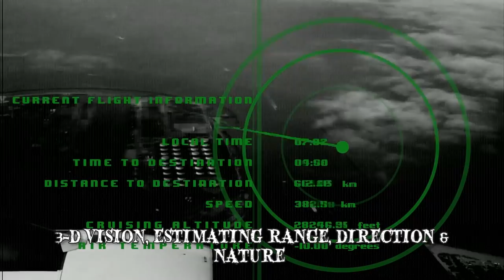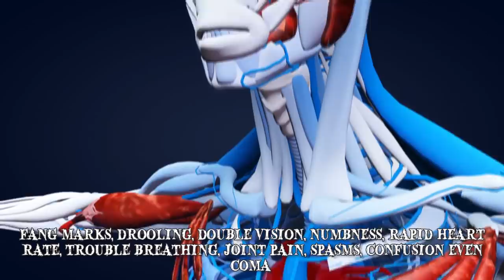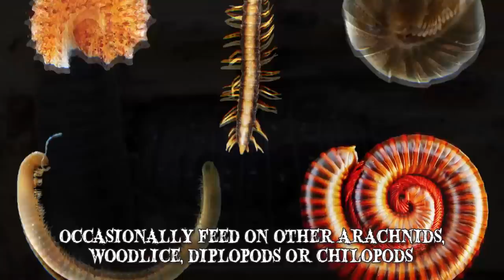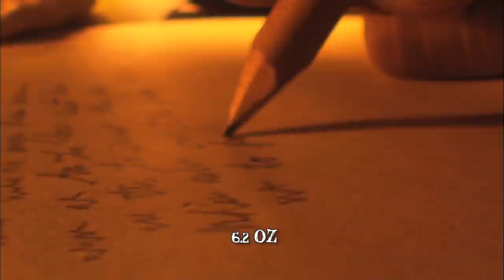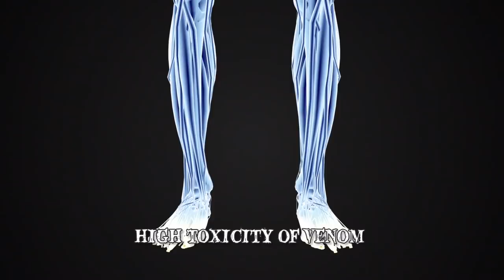7 Nightmarish Spiders You'll NEVER Want to Encounter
Nightmarish spiders you’ll never want to encounter! The venomous giant spider bites are dangerous to humans. These terrifying, large spiders are all found in nature.

7: The Jumping Spider
The Salticidae spider family, also called the jumping spider, contains over 600 described genera and over 5800 species. Jumping spiders are usually found in tropical forests, temperate forests, deserts and mountainous regions. One species, called Euophrys omnisuperstes, has been reportedly collected at the highest elevation, on the slopes of Mount Everest. Jumping spiders are easy to distinguish from other genus because of their specific characteristics, such as prominent eyes. Their body length ranges from 0.04 to 0.98 inches. Their front legs are generally larger than the hind, but they depend on their rear legs for jumping, while the front ones are used to assist in grasping prey.

6: The Wolf spider
Wolf spiders belong to the family Lycosidae, and are easy to recognize by their robust bodies and prominent shining eyes. They are known for having excellent vision, due to their 8 eight large eyes, arranged in three rows. Flashing a light over the Wolf spider will produce eyeshine. Depending on the genera, their body size can range from 0.4 to 1.38 inches. Wolf spiders are nocturnal and depend on camouflage for protection.

5: Mouse spiders
Mouse spiders, scientifically known as Missulena, are medium to large spiders. Their bodies range from 0.39 to 1.20 inches in length. Females are all black, while males have specific colouration, depending on the species. For example, male red-headed mouse spiders are brown or blue-black in color, with bright red-tinged jaws, and male eastern mouse spiders have blue patches. There are 17 known species in the Missulena genus, and all but one are indigenous to  Australia. One species may be found in Chile, and the nearest related genera occur in South America.

4: The Sydney Funnel-Web Spider
The Sydney funnel-web spider or Atrax robustus is a venomous spider native to eastern Australia. It got its name because it is usually found within a 62 mile radius of Sydney, but also from weaving a tubular burrow retreats lined with silk, with collapsed or open “funnels”. The Sydney funnel-web spider may also be found around the Central Coast of Australia, to the Illawarra region, and west of Sydney, to the Blue Mountains in New South Wales. It is medium to large, its body length reaching up to 2 inches in length. Also, both males and females are darkly colored, glossy, with an almost hairless carapace.

3: Black Widows
The Black widow, scientifically named Latrodectus mactans, is a highly venomous species of spider which belongs to the family Therididae, most commonly known as widow spiders. It is native to North America and there are two species: the northern black widow, found in the northeastern United States, as far west as Texas and as far north as Ohio, and the southern black widow, which can be found in the northeastern United States and also Canada, where it ranges in the southern parts of Ontario, British Columbia, Alberta, Manitoba and Saskatchewan. Black widow females are easy to recognize by their shiny black bodies, with the distinctive red hourglass-shaped marking on the abdomen.

2: The Goliath Birdeater
The Goliath birdeater spider is a species that belongs to the tarantula family Theraphosidae. It is usually found in  northern South America, being native to the upland rain forest regions like Guyana, French Guyana, Suriname, northern Brazil and southern Venezuela. It is a nocturnal species and likes living in deep burrows, marshy or swampy areas. It is known for being the largest spider in the world by size and mass, reaching a body length of up to 4.7 inches and a body weight of up to. 6.2 oz. Its name comes from an 18th-century copper engraving that shows one eating a hummingbird. However, Goliath birdeater spiders prey on adult birds very rarely.

1: The Brazilian Wandering Spider
Phoneutria nigriventer, also known as the Brazilian wandering spider, is a species of the venomous genus Phoneutria. It is mostly found in tropical South America, in countries like Brazil, Uruguay, Paraguay or Argentina, and usually like to wander the jungle floor at night, rather than maintaining a web, like most spiders do. While they are active during the night, Brazilian wandering spiders spend their days hiding in dark and moist places near human dwellings. Spiders in the Phoneutria genus can reach a leg span of 5.1 to 5.9 inches, and a body length that ranges from 0.67 to 1.89 inches. Specimens have dense prolateral scopulae - a dense brush of fine hairs – a distinct feature that distinguishes the genus from other related genera.